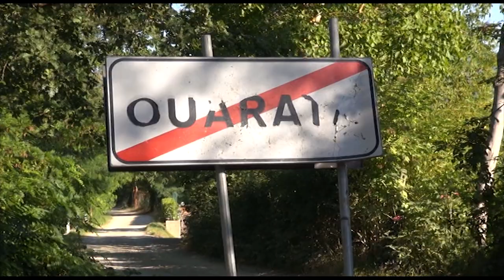Sosta selvaggia nella zona sportiva di Quarata, verso parcheggi a lisca di pesce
Erano stati i residenti di Quarata che vivono nei pressi del campo sportivo a segnalare, anche tramite i nostri microfoni, le difficoltà vissute: carenza di posti auto e parcheggio selvaggio.
Adesso l'amministrazione comunale ha annunciato importanti novità.